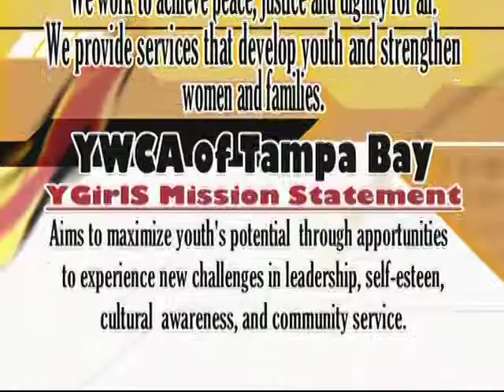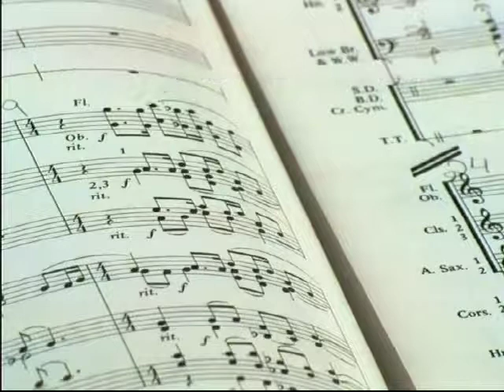YWCA of Tampa Bay "Turning Beauty Inside Out" (Respect Yourself) '08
YMCA of Tampa Bay"Turning Beauty Inside Out"(Respect Yourself)